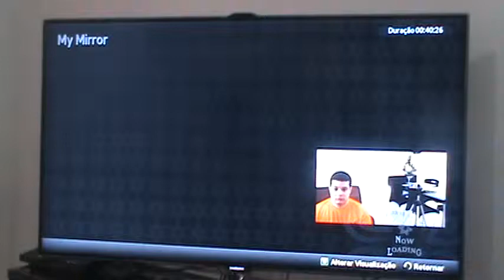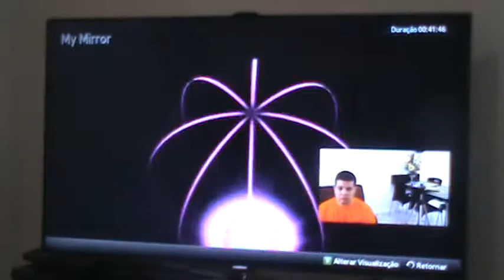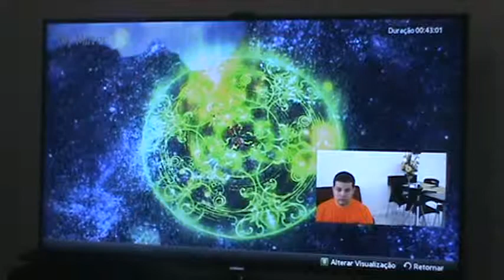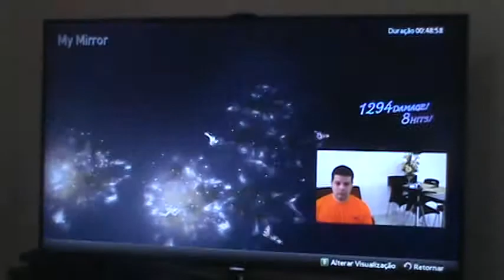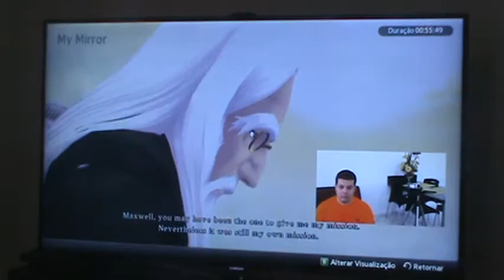Tales of Xillia - Maxwell - 38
Tales of Xillia - Milla Maxwell Walkthrough / Detonado
By Elias Cunha - TropicalAngel